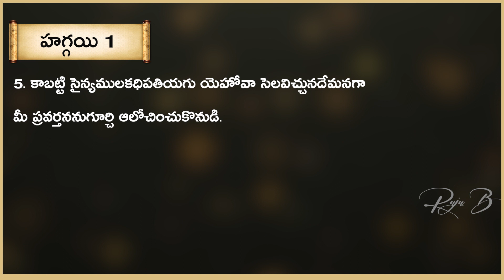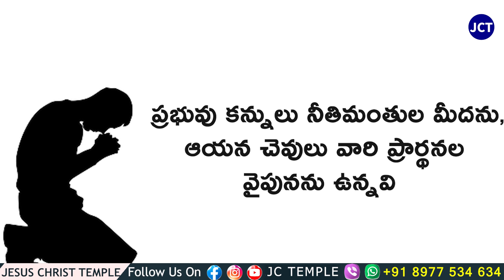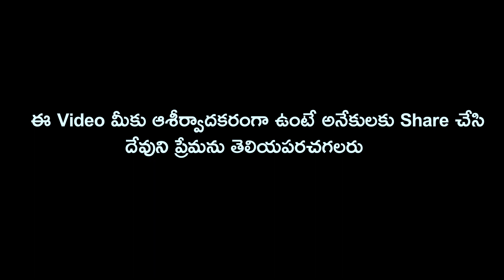JC Temple dailydevotion | Brother Raja Messages